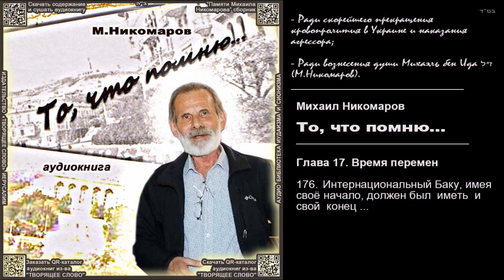176. Интернациональный Баку, имея своё начало, должен был иметь и свой конец \ Михаил Никомаров